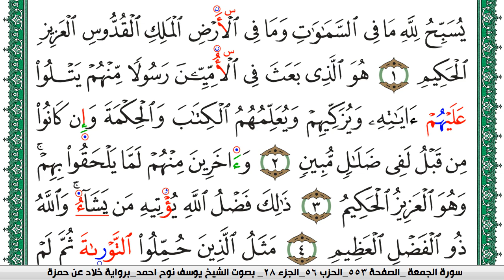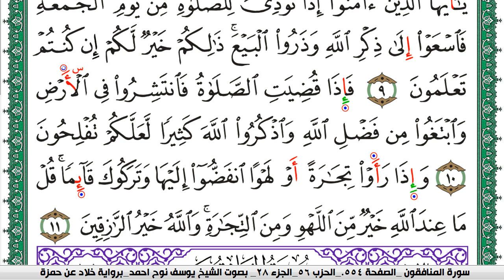سورة الجمعة مكتوبة يوسف نوح احمد برواية خلاد عن حمزة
moslim,
muslim,
moslem
الاسلام,
اسلام,
المسلمات,
المسلمين,
المسلمون,
مسلم,
i am muslim,
muslim,